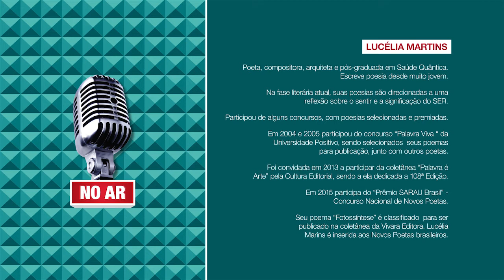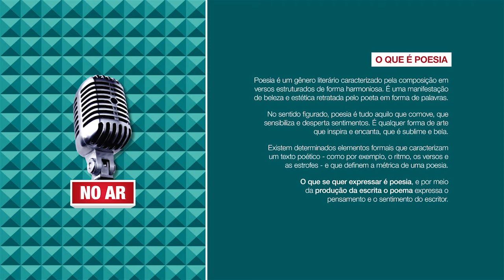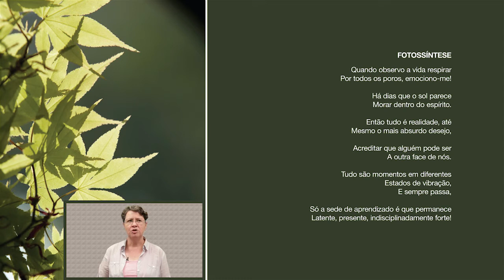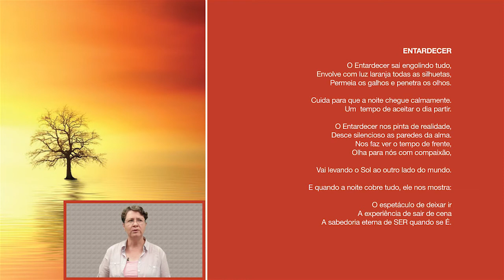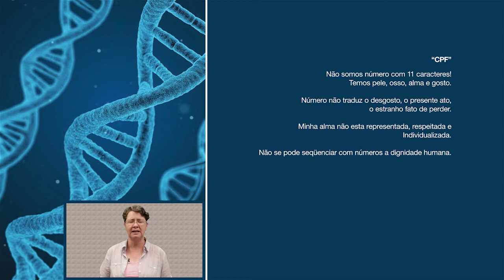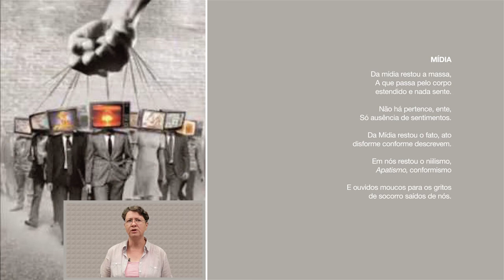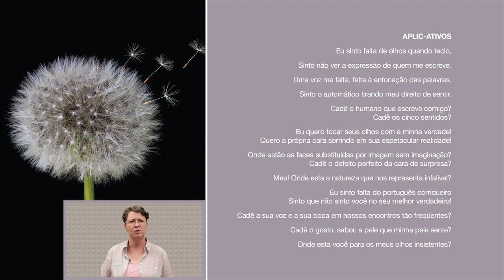Dia da Poesia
A EID apresenta as poesias de Lucélia Martins. Poeta, compositora, arquiteta e pós-graduada em Saúde Quântica.

Na atual fase literária, suas poesias são direcionadas a uma reflexão sobre o sentir e a significação do SER.